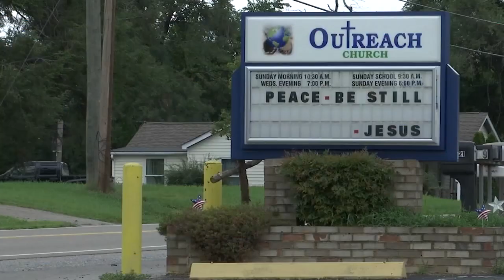Church stakeout leads to catalytic converter theft arrests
A stakeout at a Blount County church led to the arrest of three people accused of stealing a catalytic converter.